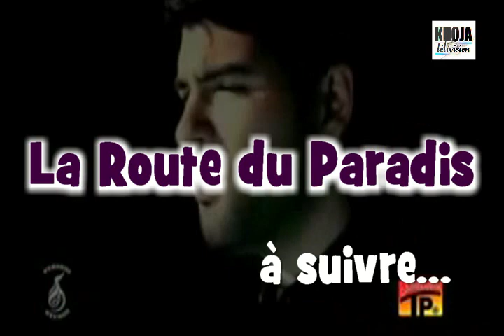Najaf Karbala 3eme Jour 10